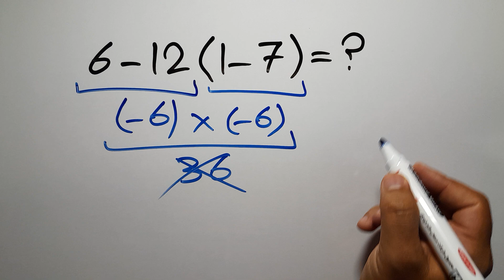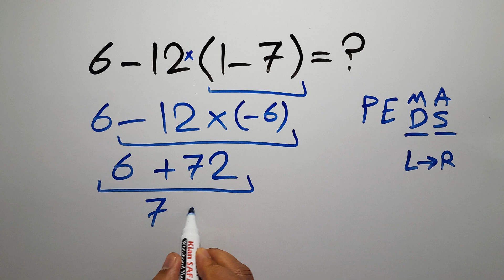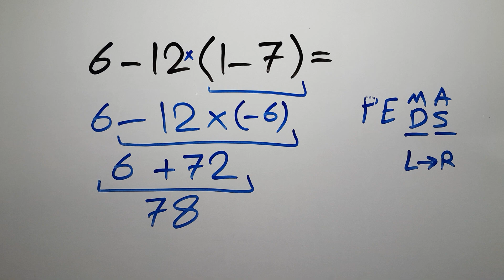Most People Get This Math Question Wrong!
🔥 Unlock the secret to mastering PEMDAS in just minutes—and never get stuck on order of operations again! 🔥

• Instant Clarity: I’ll demystify parentheses, exponents, multiplication, division, addition, and subtraction with crystal‑clear examples.
• Real‑World Problems: Watch as I turn everyday math puzzles into “aha!” moments that stick.
• Step‑by‑Step Magic: Follow along at your own pace—no prior experience needed.

Confidence to tackle ANY math problem

A foolproof roadmap for PEMDAS success

Secrets to speed up your calculations

👉 Dive In Now! Smash that ▶️ button, and let’s make math effortless together. Don’t forget to:
✅ LIKE if this helped you ace PEMDAS
✅ COMMENT your toughest math question (I might feature it next!)

🚀 Ready to transform your math skills? Click play and skyrocket your confidence!

This Equation Stumps Everyone! Can You Solve It?
Maybe 1 in 10 People Can Solve This Math Problem
Try Solving This Tricky Math Expression!
Only 1 in 5 Can Solve This Math Problem!

This Math Problem Tricks Everyone!
Only 1% Can Solve This Math Problem!
This Math Trick Will Blow Your Mind!

Most People Get This Simple Math Question Wrong!
Can You Solve This Simple Math Problem?
Is Your Math Brain Ready for This Challenge?
This Simple Math Question Stumps Everyone!